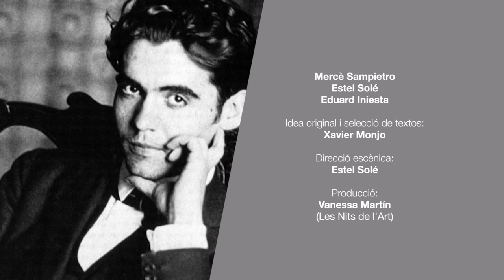Lorca contra Lorca. La palabra imprevista. Amb Mercè Sampietro, Estel Solé i Eduard Iniesta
En el vuitantè aniversari del seu assassinat presentem un espectacle que vol recordar la veu d’aquell que va ser capaç de somniar i descriure una nova realitat per a la societat que vivia i estimava.

L’espectacle, de setanta minuts aproximadament, acara les diverses veus que suggereixen realitats diverses i les confronta per descobrir l’univers màgic de la paraula lorquiana.

Aquest vol ser un petit homenatge al poeta granadí de la mà de Mercè Sampietro, Estel Solé i Eduard Iniesta que, confrontant les diferents visions de la realitat lírica, faran reviure per una estona la veu del geni immarcescible.